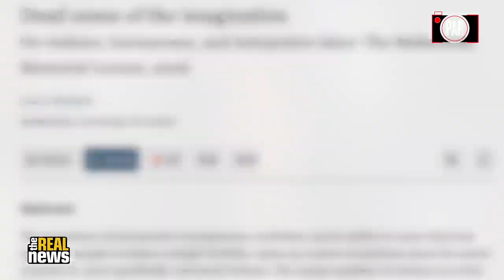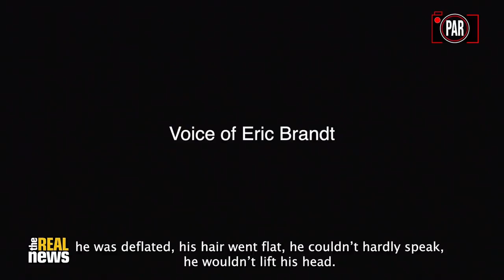Police Arrested Him For Recording A Traffic Stop, But He Fought It In Court!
The efforts of cop watchers and First Amendment auditors to record police continues to be a controversial subject. Some use aggressive tactics that critics say go too far, others argue the country's law-enforcement-industrial complex needs to be aggressively challenged to yield results. PAR examines the contours of this debate through the case of Denver cop watcher DJ Kdot the party. Dj Kdot was arrested by police in Aurora, Colorado, for allegedly interfering with an investigation while filming a traffic stop. What happened when the case went to trial reveals much about the state of cop watching today, the extent of our First Amendment protections, and the expansive reach of the US criminal justice system
Please send us your evidence of police misconduct and we might be able to investigate!